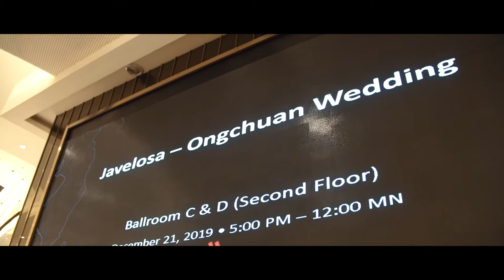VG CARLO LORETO: Principal sponsor at Marco and Felicci's Wedding